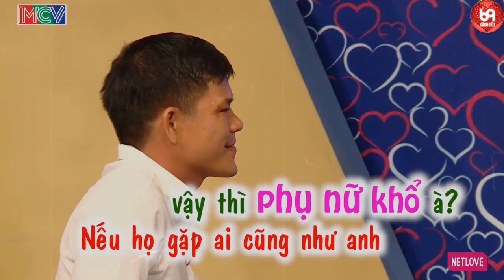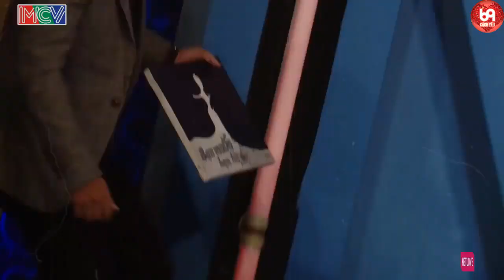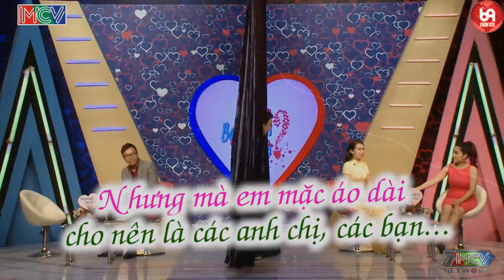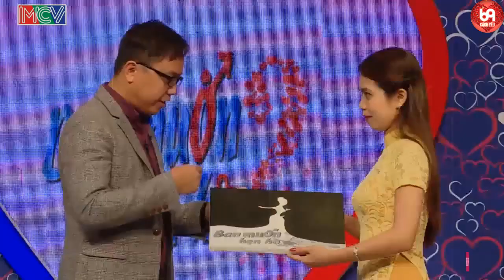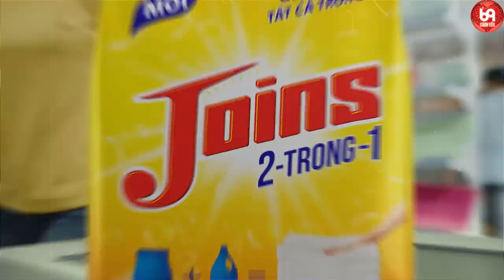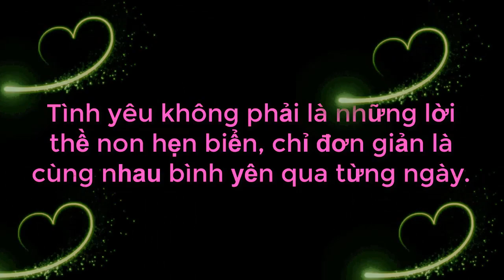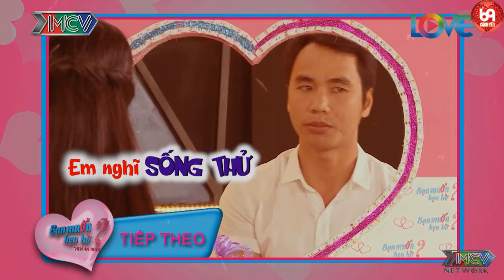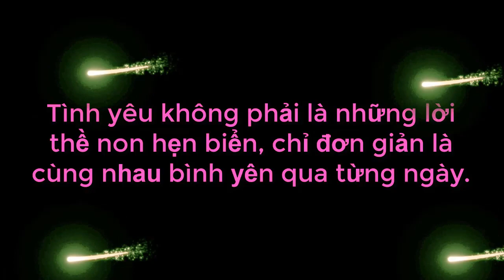Anh Thanh Niên Ẩu Nhất Năm Đòi Hỏi Quá Sự Mong Đợi Làm Trường Quay Cười Xoẵn Lưỡi | 69 CÁCH YÊU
69 Cách Yêu là trang cập nhật những chương trình hẹn hò, ghép đôi, mai mối hot nhất hiện nay BẠN MUỐN HẸN HÒ, HẸN ĂN TRƯA, VỢ CHỒNG SON, YÊU LÀ CƯỚI, MAI MỐI CÙNG NGƯỜI LẠ